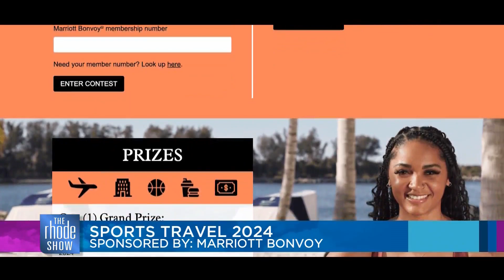Fun sports travel trends with Jeanenne Tornatore